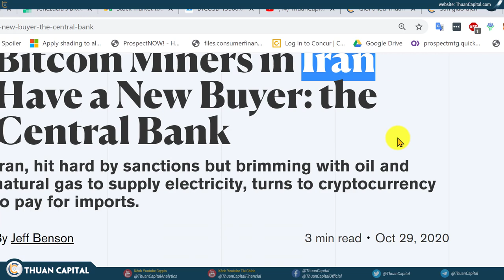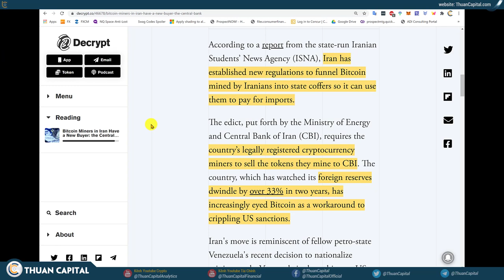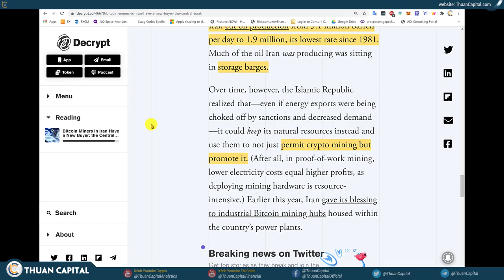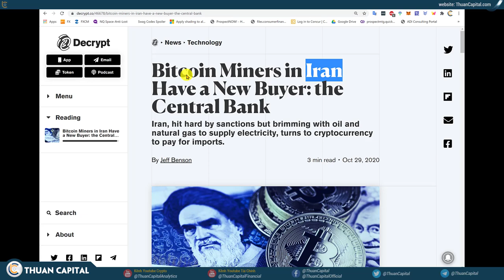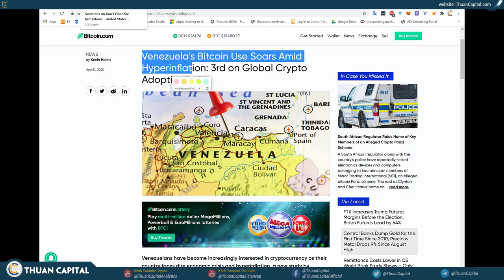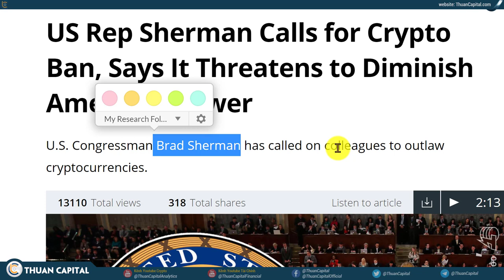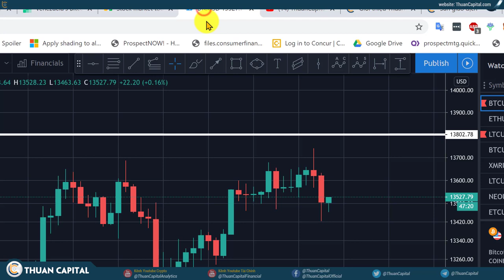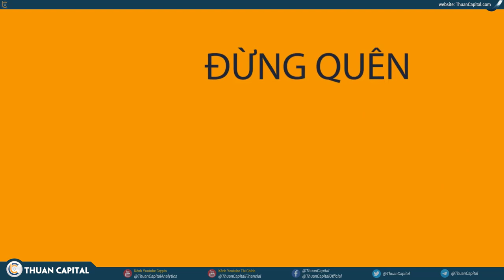756 - WHOA! Ngân Hàng Trung Ương Mua Bitcoin!!!